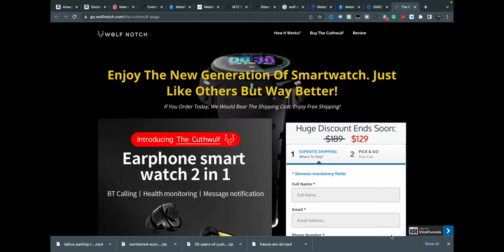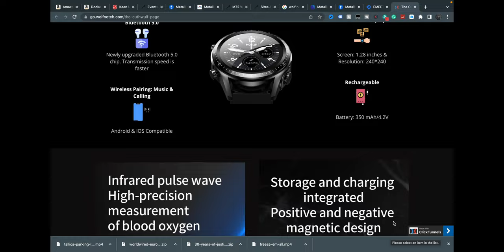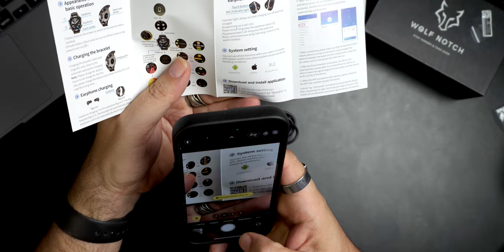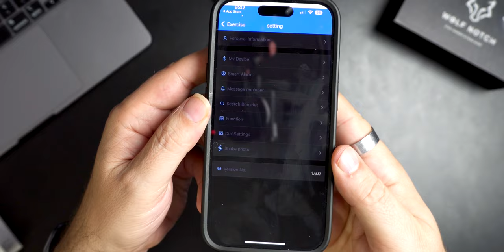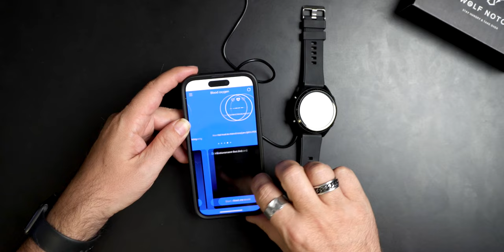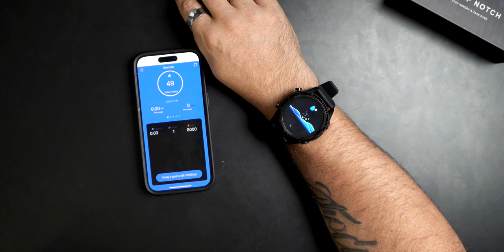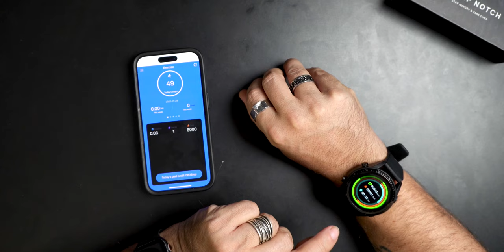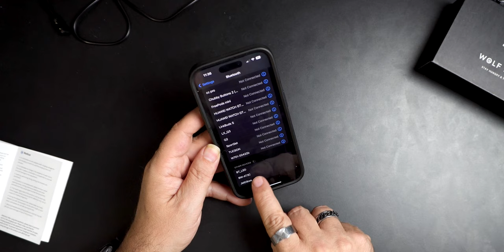Wolf Notch's SMART WATCH - perfect for music lovers!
Looking for a new smart watch that doesn't require an phone? Look no further than the Wolf Notch Smart Watch! This watch is perfect for people who want to be able to take their watch with them wherever they go, without having to worry about bringing a phone.

always cool to try out something different.  Today we take a look at the Wolf Notch Smart Watch with Built In Earbuds.  You heard that right.  Built in earbuds!  So how good is the Wolf Notch Smart Watch with Built In Earbuds?  Is it just a gimmick or is the watch and the earbuds any good.  We are gonna find out.

Enter our giveaway for the LEXIN P5 by visiting and watching this video (instructions will be in the video)